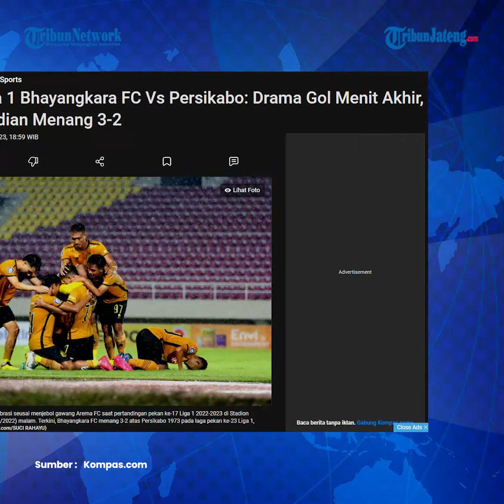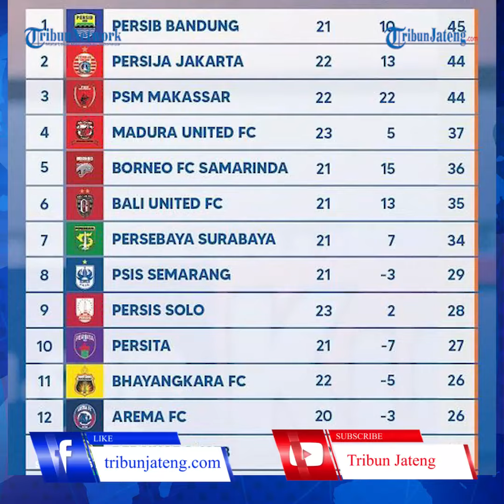Highlight Bhayangkara FC Vs Persikabo, The Guardian Menang Dramatis 3-2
Bhayangkara FC berhasil mengalahkan Persikabo 1973 pada lanjutan kompetisi Liga 1.

Alex Martins menjadi pahlwan, mencetak gol di detik-detik injury time yang mengunci kemenangan The Guardian.

Duel Bhayangkara FC vs Persikabo merupakan lanjutan laga pekan ke-23 Liga 1.